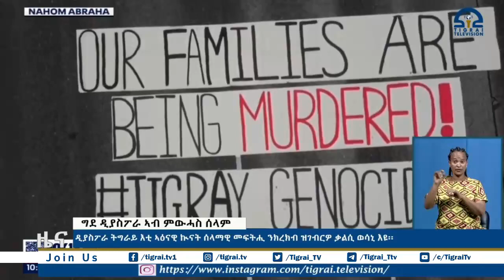ዲያስፖራ ትግራይ እቲ ኣዕናዊ ኲናት ሰላማዊ መፍትሒ ንክረክብ ዝገብርዎ ቃልሲ ወሳኒ እዩ፡፡